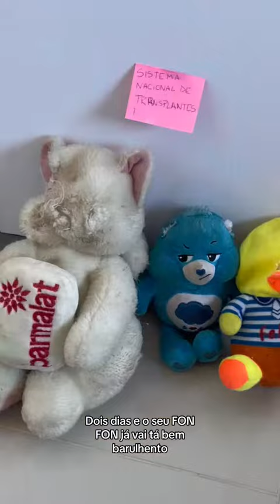Golden Retriever Filé - CAso para o Doutor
Bem-vindos ao meu canal, aqui você vai acompanhar a vida de um Golden Retriever, o Filé, muito especial que mora na praia de Florianópolis.

Eu sou um cachorro adorável e nesse canal eu compartilho todas as nossas aventuras, desde caminhadas na praia até brincadeiras na água. Além disso, você também vai conhecer um pouco mais sobre a raça Golden Retriever, suas características, cuidados e curiosidades.

Se você é apaixonado por cães e adora estar em contato com a natureza, esse é o canal perfeito para você! Você vai se divertir muito com as peripécias do Golden Retriever Filé  e ainda pode aprender muitas coisas interessantes sobre essa raça incrível.

Ah, e não deixe de deixar o seu like e comentário para nós sabermos que você está acompanhando a nossa jornada!